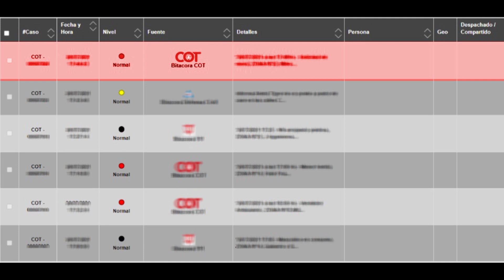Tigre El COT detuvo a un grupo de jóvenes que agredió a unos recolectores de basura en El Talar